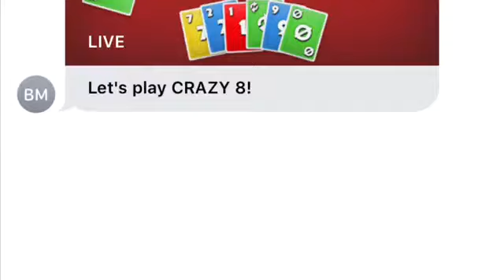I’m a boss at crazy 8